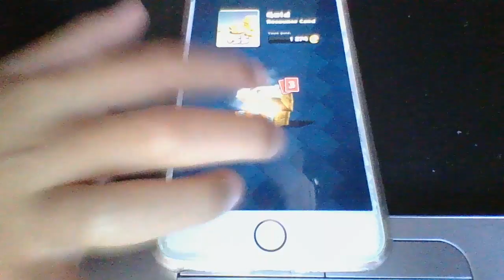Clash Royale - Episode 5 - Opening a Giant Chest!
Wow guys! A giant chest just sitting there. Let's open it! We unlock some pretty powerful troops. Enjoy!